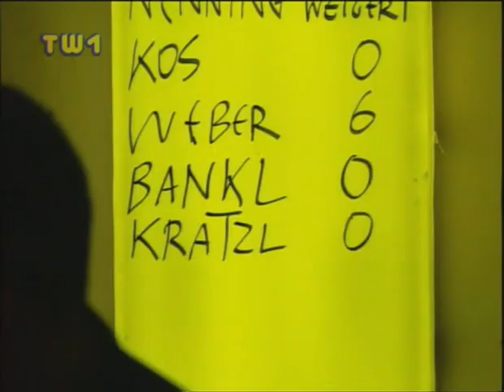Phettbergs Nette Leit Show - Karl Ferdinand Kratzl - Teil2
KULTIG und LEGENDÄR, Österreichische Fernsehgeschichte:
Der österreichische Schauspieler und Kabarettist Karl Ferdinand Kratzl zu Gast in Hermes Phettberg's 'Nette Leit Show' aus dem Jahr 1995. Ausschnitt aus der Sendung vom 1. Juli 1995.